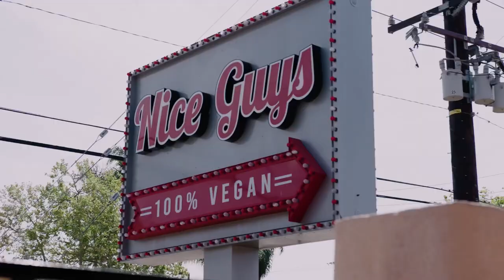Paint & Lattes #2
Sand Ons Paints a 3 doll watercolor inside the Sand Studio in Santa Ana California, in Orange County.
Local singer Sharky comes to Visit in Serenades  while Sand Oner paint. ￼